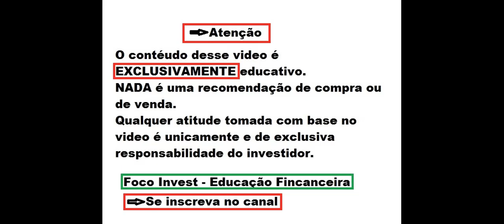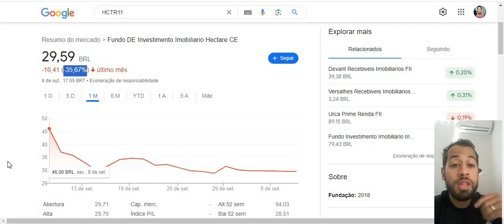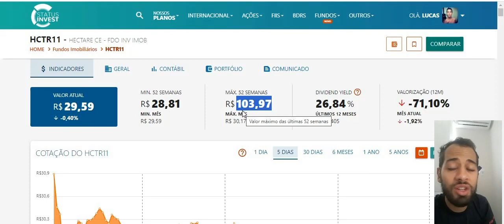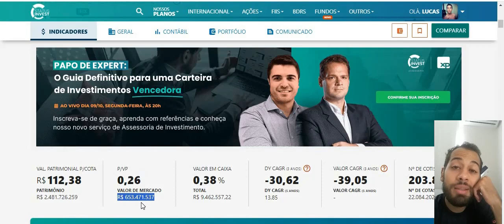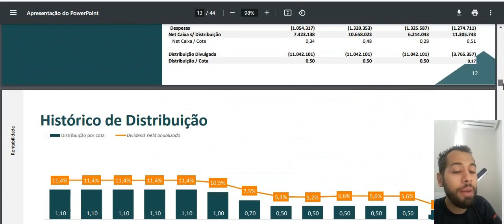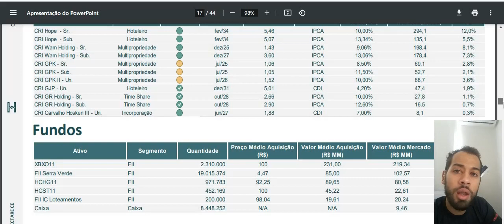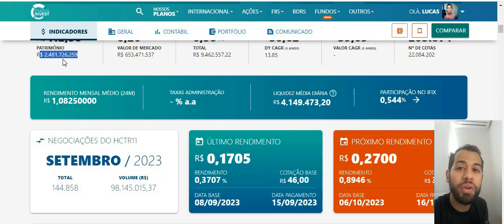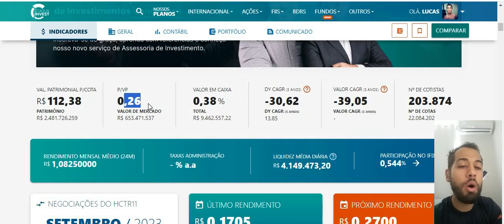HCTR11 O QUE ACONTECEU RESUMO E ATUALIZAÇÃO ! O QUE VOCÊ PRECISA SABER ! AINDA COMPENSA INVESTIR ?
Quer saber mais me conte nos comentários.
Ficou duvidas ?